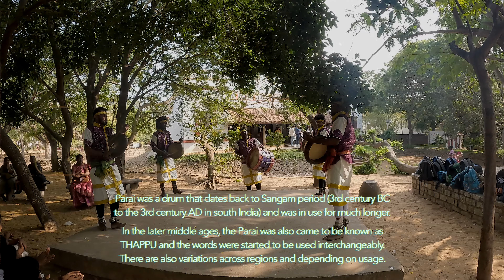Lang Fest in Dakshina Chitra Heritage Museum | ft Anitha Sampath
THANK YOU FOR THE GREAT SUPPORT @AnithasampathVlogs Honour to meet you.

@shankaratpk5852 @raagakaatralai Great shoutout to Shankara TPK, Raga katralai, Akalyva, Solisai sister, Muthumani and Sairam for great day spent and great event to be a part upon.

Check out this small video and you guys will like it.

UR LOVE AND ENCOURAGEMENT CAN HELP ME MORE
This is my life style .. come and live with me
TRUST IN PEACE